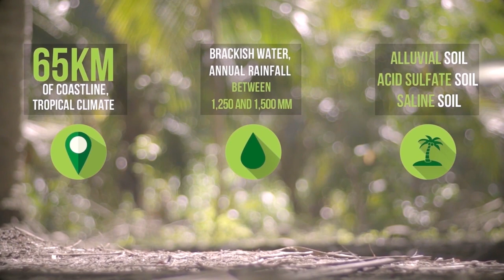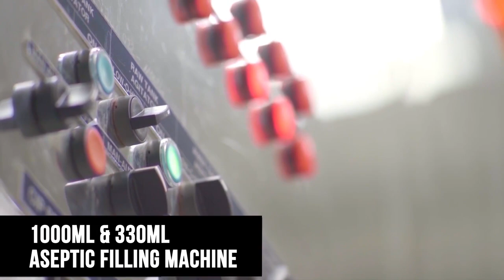Cabana Coconut Water Process